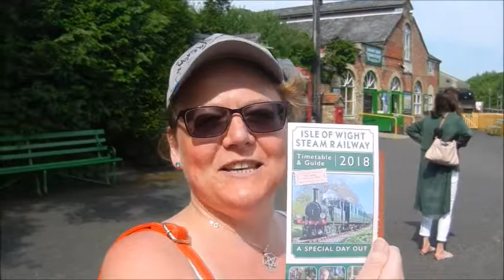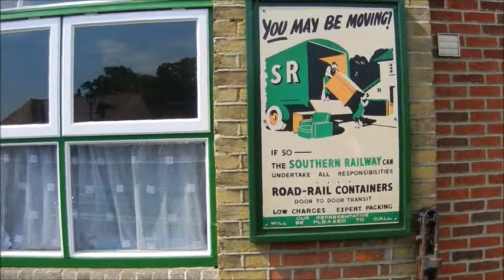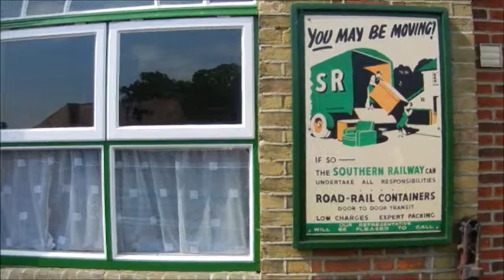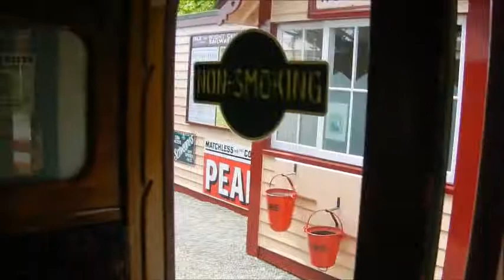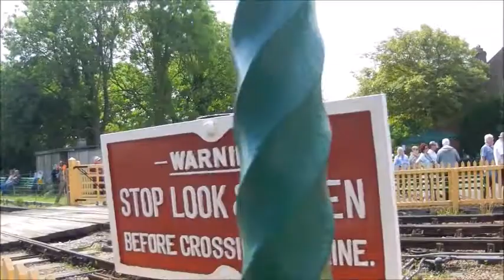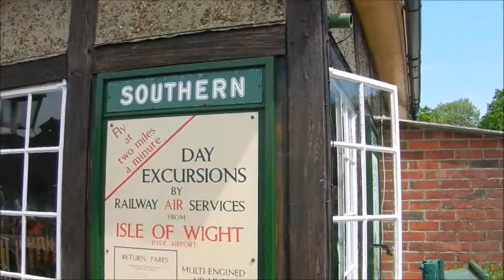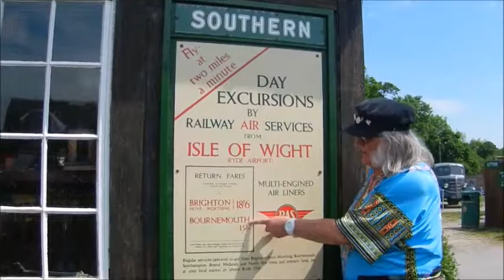Pete & Nikki's Adventures in The Isle of Wight Part Five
In this, the fifth, and penultimate episode, Pete and Nikki, having got back safely from Lilliput, return to the railway station at Haven, and take a nostalgic trip back to The Fifties, with a Steam Train Journey through the Fifties' Countryside and Railways Stations... to the sound of Pete's Oak Tree International song 'Girl On The Other Side'...